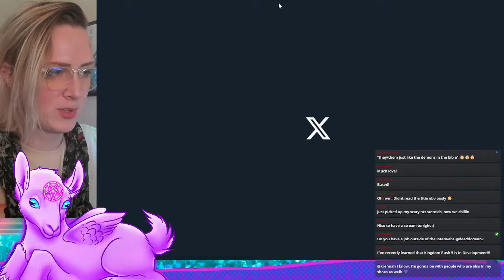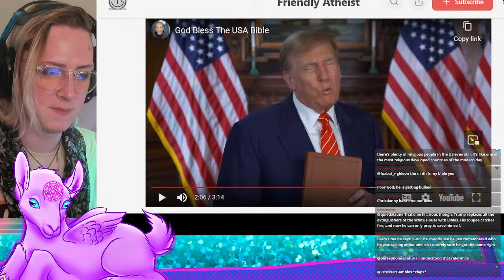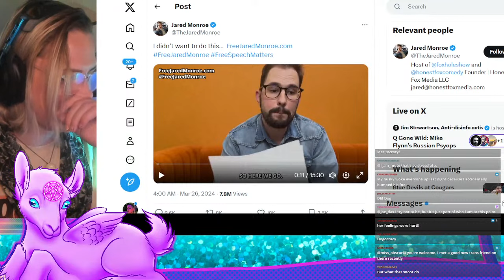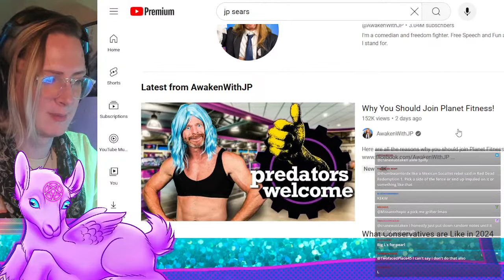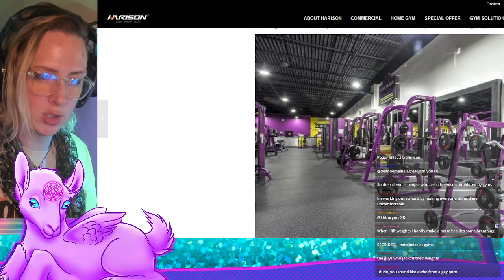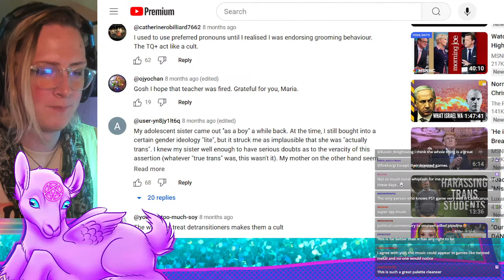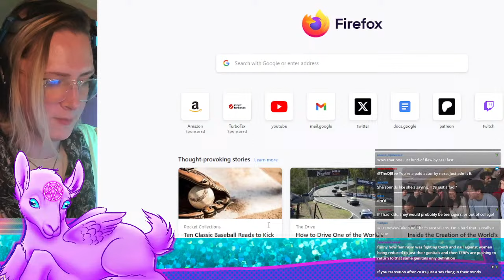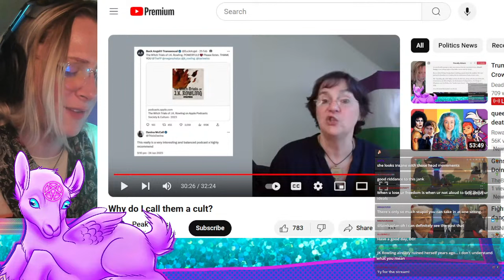Trump Bible, The Crowder War, Pronouns in Bio, and MORE